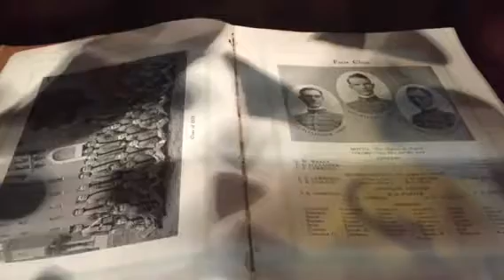Vlog 290 - June 25, 2017 ~ Charleston Trip Day 2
Charleston- Day 2